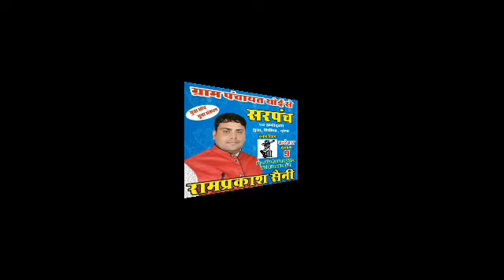Sarpansh Song 2020| Chunav Song 2020|Sarpanch Chunav song 2020|Ramparkash saini|Balaji Series compan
Shree Balaji Series Presents .

Song : - आगी फागुन वाली ग्यारस
Singar : - Pramod Saini
Writer : - Pramod Saini
Album : - Sarpansh Song 2020 | Chunav Song 2020 | Sarpanch Chunav song 2020 | Ramparkash saini
Camera : - Shree Balaji Series
Director : - Shimbhu Dayal
Video Editing : - Balaji Series
Music Label : - Shree Balaji Series Company
Production Team : - Manoj Gurjar , Sunil Choudhary , Prakesh Chand Gurjar Tarachand Gurjar , Vikash Choudhary , Sunil Saini
#@Copyright : - Shree Balaji Series company
Language : - Rajsthani, Marwadi

आप को हमारे चैनल पर लेटेस्ट न्यू HD Video, Mp3 देखने और सुनने को मिलेंगे आप हमेशा इस चैनल के साथ जुड़कर भी रह सकते हैं | आप सिर्फ चैनल को सब्सक्राइब करें और सब्सक्राइब बटन के पास घन्टी के निशान पर क्लिक कर दें इससे आप सारे न्यू सोंग सबसे पहले देख पाएेगें धन्यवाद

Sarpansh Song 2020 | Chunav Song 2020 | Sarpanch Chunav song 2020 | Ramparkash saini